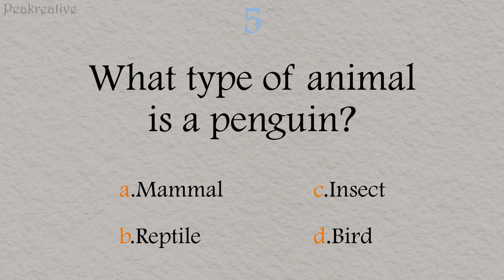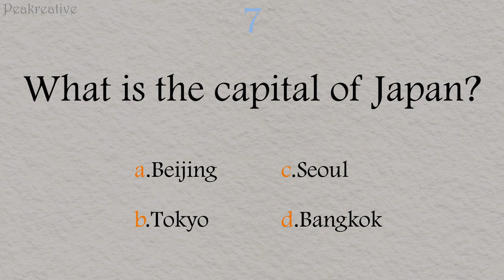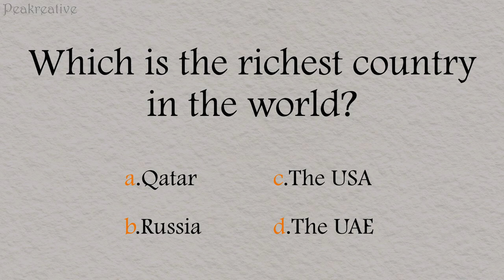10 Easy & Simple General Knowledge questions and answer with options and correct answers | GK | Quiz